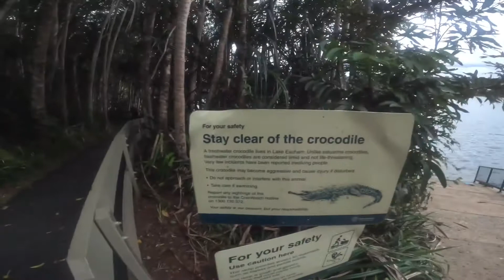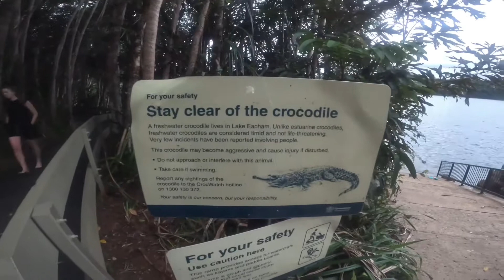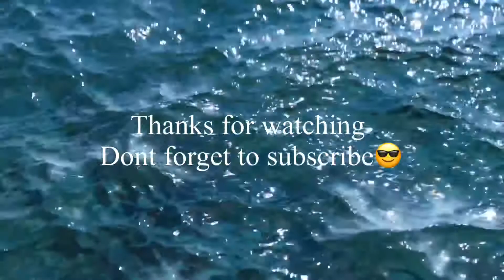Lake Eacham (Dignity of tableland)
Lake Eacham is a popular lake of volcanic origin on the Atherton Tableland of Queensland, Australia, within the World Heritage listed Wet Tropics of Queensland, it’s very beautiful and natural. It’s nearly 66 meters depths and  840 meters length.